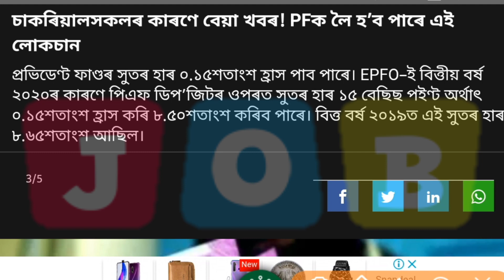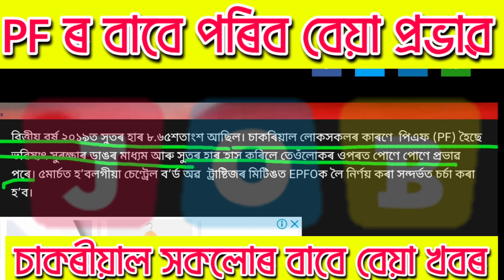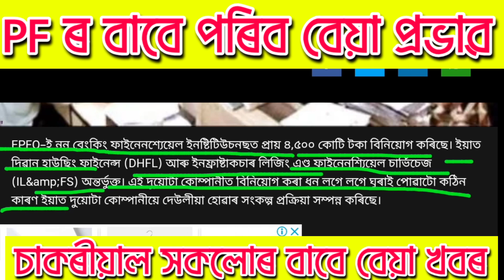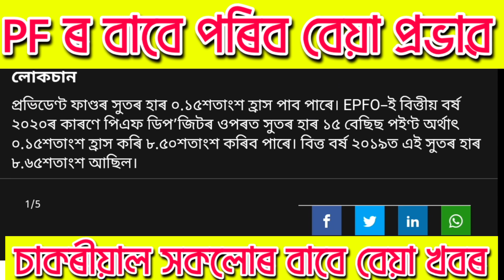VERY BAD NEWS FOR GOVT EMPLOYEES 2020.